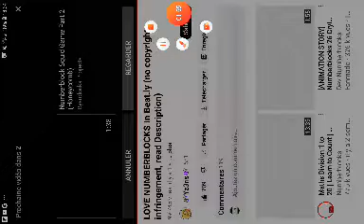Numero 1 to 3000